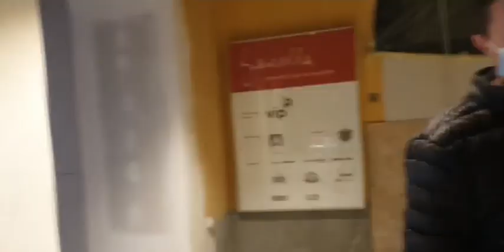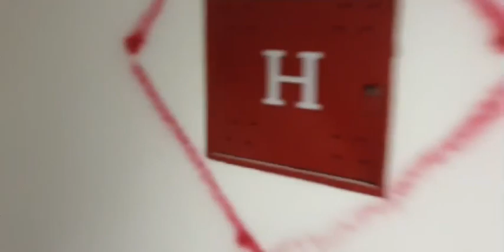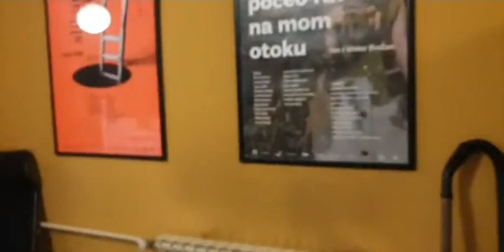Prvi smo ušli u kazalište Gavella: Počeli su radovi obnove nakon potresa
Pogledajte kako izgleda kazalište Gavella u kojem su počeli radovi obnove nakon potresa.